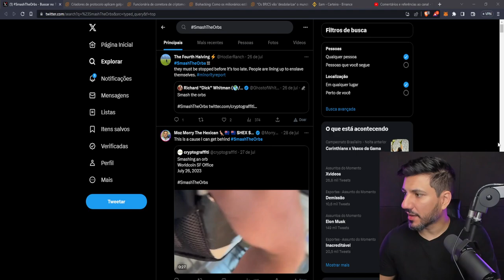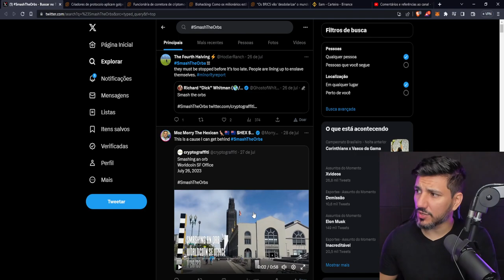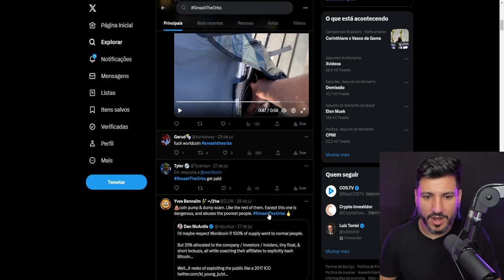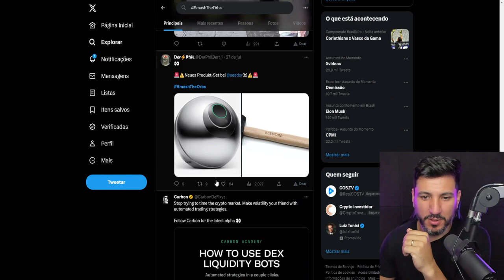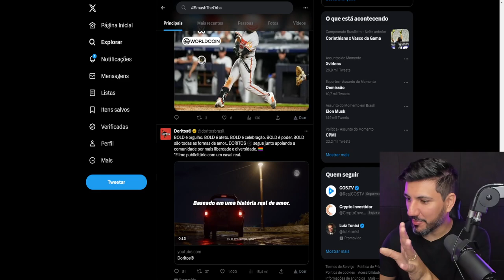MOVIMENTO QUER DESTRUIR AS ORBS DO WORLDCOIN